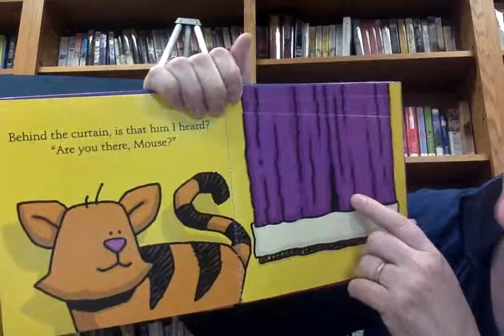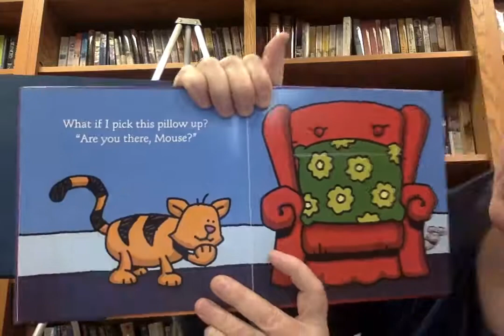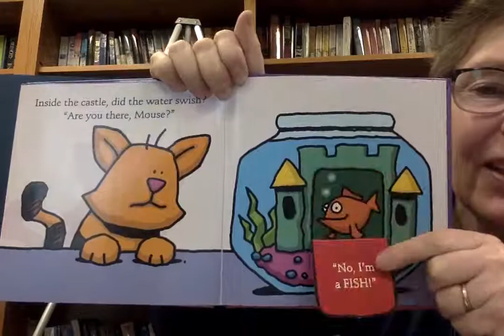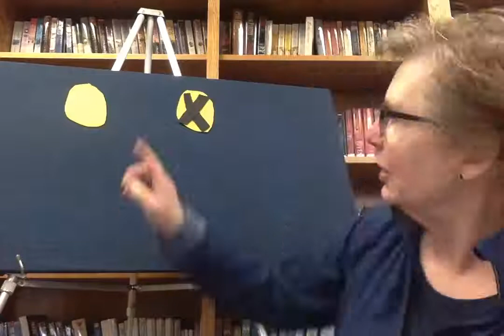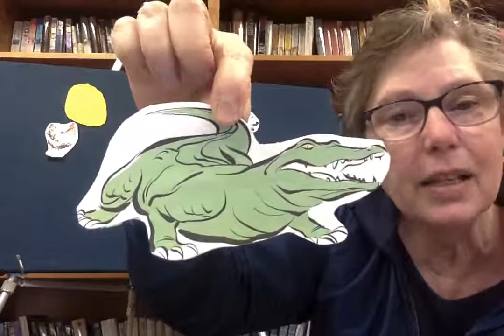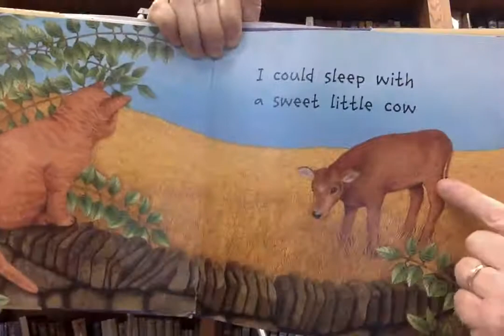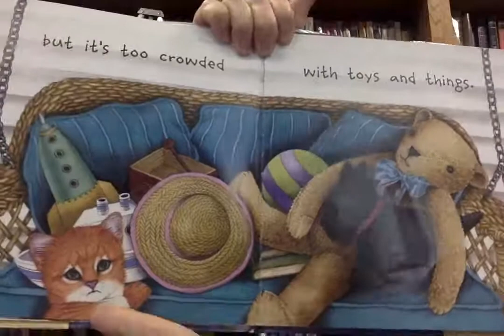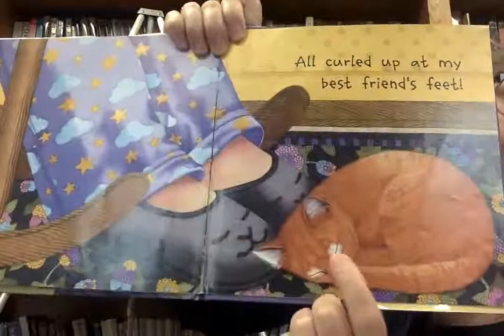Trinity Lutheran Church Story Time April 11, 2021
Share this faith-based story time with the little ones in your life! Trinity Lutheran Church's story time program is geared for children ages 4 and under.